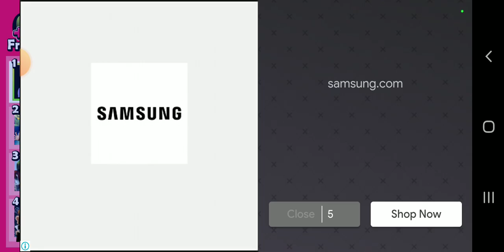having fun wi5h zombies 🧟‍♂️ it's gone magic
season 1
episode 6

thanks